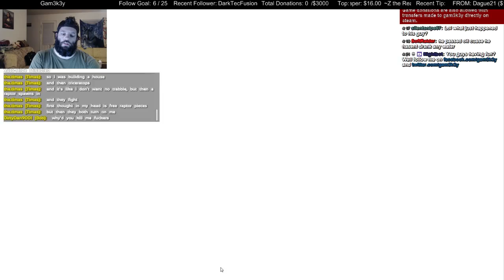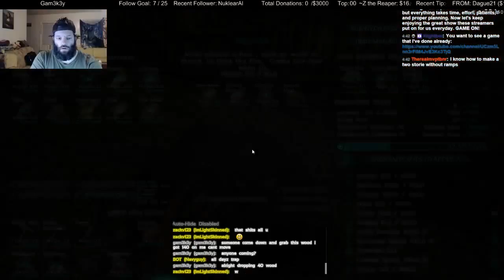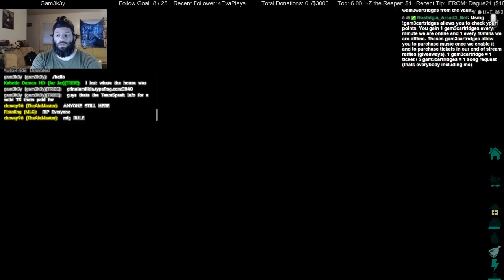27 hour Run in ARK: Survival Evolved - 4 / 15